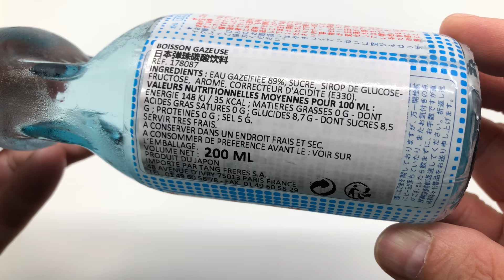Hatakosen Ramune Soda Original Flavour 200ml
Ramune is widely known for the distinctive design of its bottle, often called Codd-neck bottles after the inventor, Hiram Codd. They are made of glass and sealed with a marble; the codd head is held in place by the pressure of the carbonation in the drink. To open the bottle, a device to push the marble inward is provided. The marble is pushed inside the neck of the bottle where it rattles around while drinking. The drinks are often called "mabu soda" in Japanese, for "marble soda".

Ingredients: Carbonated Water 88.6%, High Fructose Glucose Syrup 7%, Sugar 4%, Citric Acid 0.2%